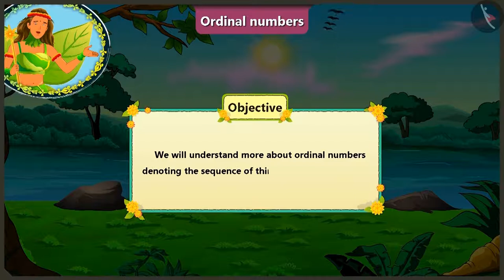Class 2 Maths Chapter 13 'The Longest Step' (Part 2) cbse ncert